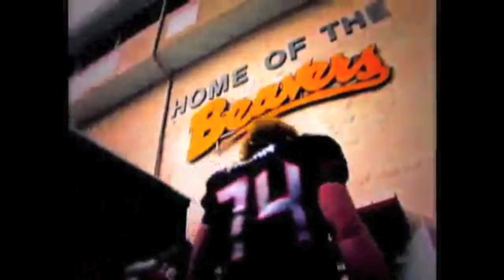Oregon State Classics, Legends, and Upsets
Oregon State Football.
Highlights of some Oregon State Legends, Classics, and Upsets.